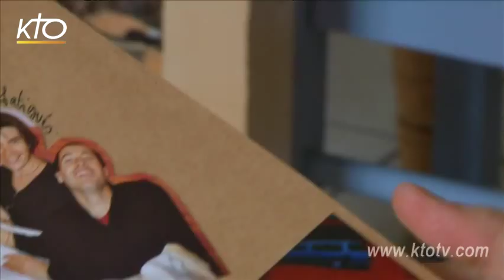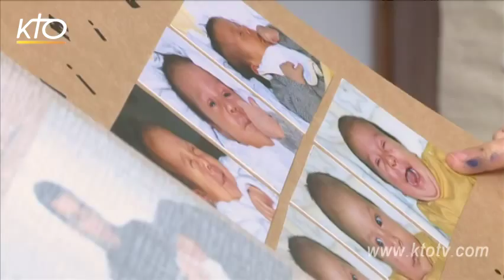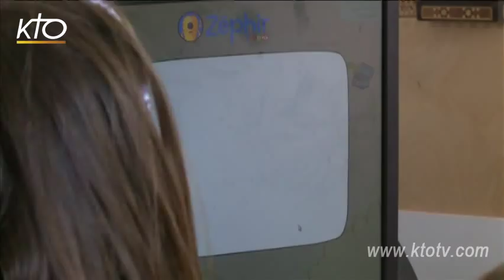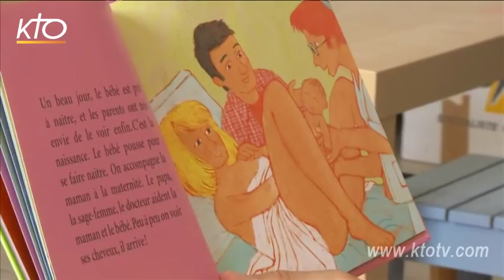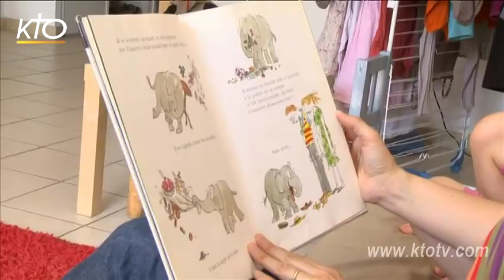"Comment on fait les bébés ?"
Les enfants s'interrogent très tôt sur l'origine de la vie et le mystère de leur conception. Comment leur raconter simplement la transmission de la vie ? Comment lever les freins et les difficultés à en parler avec eux ? Quelle part faut-il faire entre l'intimité des parents et la vérité qui leur est due ? Premier épisode sur trois de la série "Le mystère de la vie", destinée aux parents de petits enfants pour répondre aux grandes questions de ces derniers sur l'origine, la transmission et le sens de la vie. À regarder à la maison et dans le cadre d'un groupe paroissial d'animateurs d'éveil de la foi.